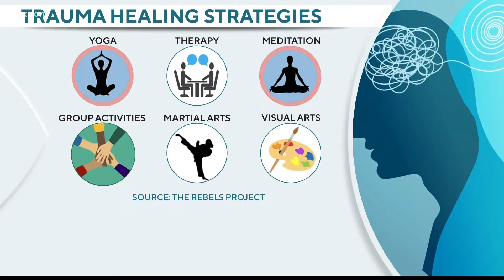Marking 25 years since the Columbine shooting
Saturday marks 25 years since the devastating Columbine High School shooting in Littleton, Colorado.